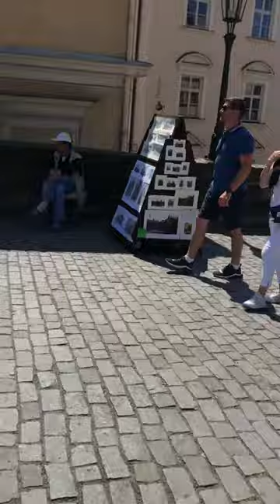15 June 2023